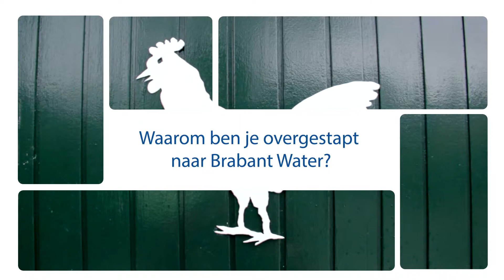Brabant Water - Pluimvee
Waarom overstappen naar Brabant Water? Patrick van der Lee is een van de vier agrariërs die ons in een kort interview vertelt wat de voordelen zijn. (Muziek door Djuri Boot)